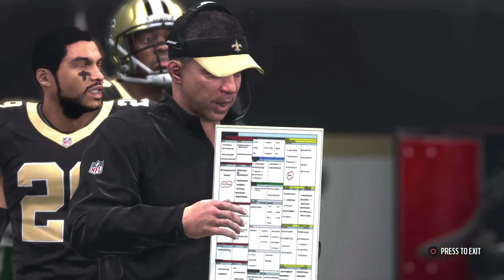Game 250 2018 NFL season: Panthers @ Saints December 30, 2018